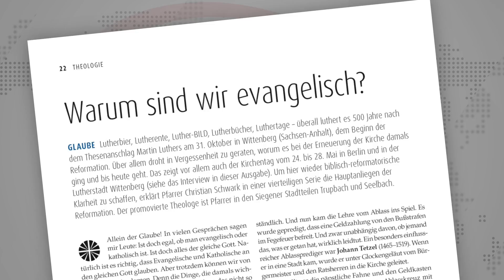ideaSpektrum 20/2017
Die Top-Themen der aktuellen Ausgabe von ideaSpektrum